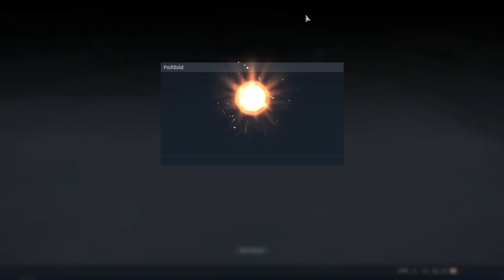Der Panzer 4 F2 bringt kein Glück- War Thunder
Nach langem gibt es mal wieder eine neue Folge zum Spiel War Thunder. Falls es euch gefällt, dann lasst gerne ein Abo da.